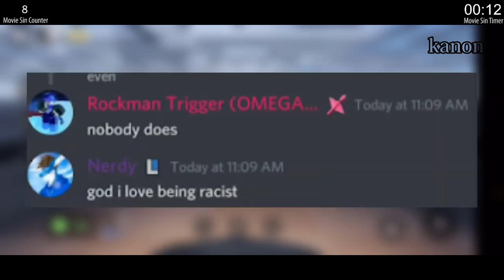[OUTDATED] Everything Wrong With Kaiju Paradise: Rock Bottom. in 30 Seconds or Less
I have no clue if this video still stands. I put this as outdated as I'm sure the person I "critique" in this video no longer reflects their present standing.

Found the video about forty minutes ago and it gave me a good laugh. Talking with friends and they suggested this be done.

Look at me I'm a bandwagoner! Hopping on a TREND! For My Own Benefit! Pure evil...

Ten minutes to research, three minutes to record voice, and the rest of the time spent editing and getting a giggle.

Refusing to put more effort into a video that already accompanies enough completely surface-level research.

Is this drama encouragement? Who knows. Didn't have any motivation to hop on until I saw the Telamon Enthusiast segment and laughed my ass off. Spreading misinformation is bad, mkay, anybody who does that is bad mkay... you know, not good mkay